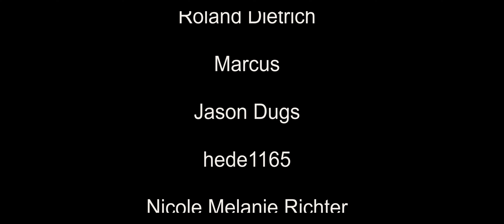Gestörte Jagdt - Subsistence Brutal Modus deutsch #339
Wenn sich die Wolfskadaver stapeln ;-)